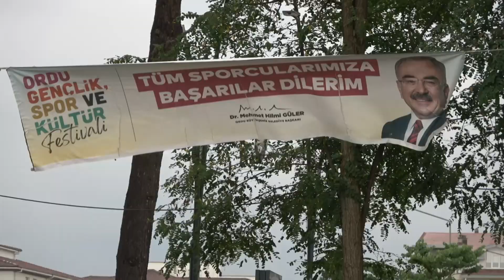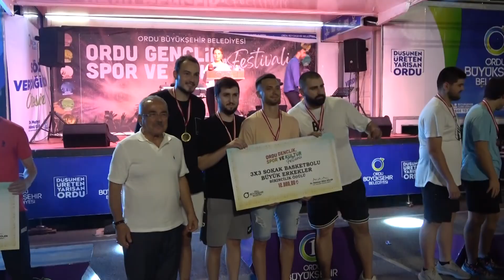SPOR VE ETKİNLİK DOLU FESTİVAL SONA ERDİ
Ordu Gençlik Spor ve Kültür Festivali, 20 günlük heyecanın ardından sona erdi. Sporcuların dostça yarıştığı festivalde dereceye girenlere toplam değeri 352 bin TL’yi bulan ödüller ise Büyükşehir Belediye Başkanı Dr. Mehmet Hilmi Güler tarafından takdim edildi.